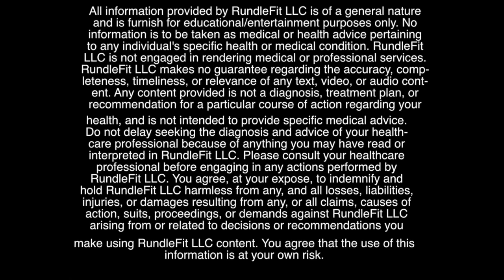Tabata Workout to Tone Everything in 10 Minutes | Workout Anywhere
Your Fitness Family loves the Tabata protocol for quick, efficient workouts. The simple structure, 20-second intense intervals followed by 10 seconds rest for four minutes, means you can really push yourself. Not only do you build strength, but you burn more calories during and after your workout. Join Workout Anywhere founders Jessica and Justin Rundle in this fun, fat burning 10 minute workout.